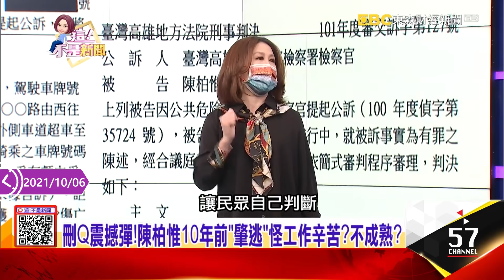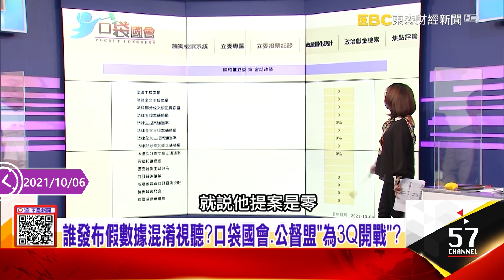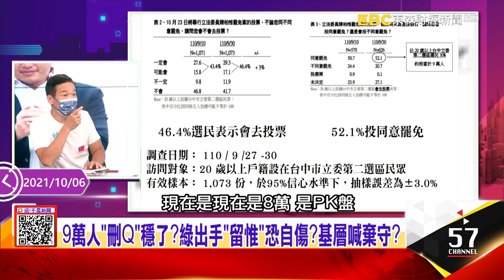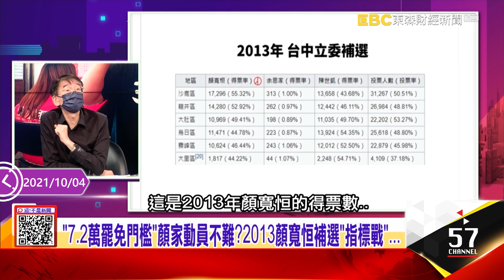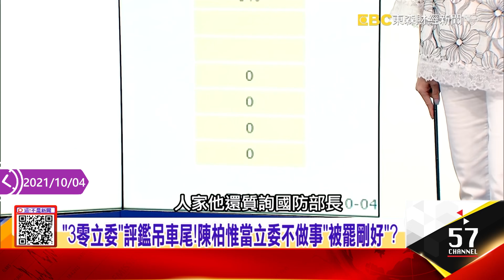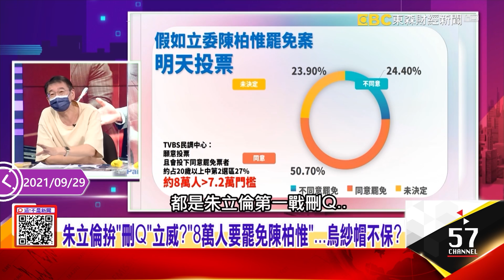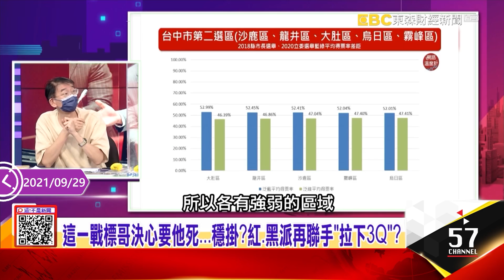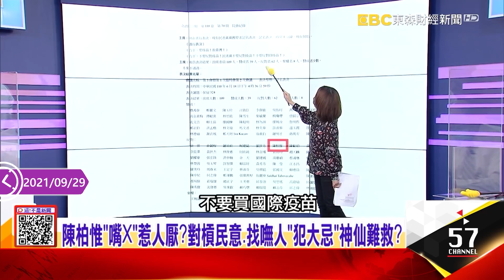不妙了…陳柏惟10年前「肇逃」回應避重就輕？9萬人搶著「刪Q行動」？-【阿娟周末不打烊】獨播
刪Q震撼彈！陳柏惟10年前「肇逃」怪工作辛苦？不成熟？
回應避重就輕？3Q肇逃「教歹囡仔大細」該辭職下台？
「消費母語」幫刪Q添柴火？陳柏惟質詢改口「國語」…
誰發布假數據混淆視聽？口袋國會、公督盟「為3Q開戰」？
罷免門檻已過？陳柏惟、民進黨全都慌了？打烏賊戰？
9萬人「刪Q」穩了？綠出手「留惟」恐自傷？基層喊棄守？
「賭盤」催投票率？陳柏惟不妙了…最新民調9萬人搶著刪Q
「刪Q行動」升級藍綠對決！新系「政治孔明」利錦祥出手有用？
「7.2萬罷免門檻」顏家動員不難？2013顏寬恒補選「指標戰」…
「刪Q罷免」基層血流成河？綠暗地發動「里長反動員戰爭」？
「3零立委」評鑑吊車尾！陳柏惟當立委不做事「被罷剛好」？
小英之友會暗地動員？做球給3Q宣揚政績…低調裝可憐？
「海線鐵板藍」從沒贏過？新潮流「中霸天」操盤難救陳柏惟？
朱立倫拚「刪Q」立威？「8萬人要罷免陳柏惟」…烏紗帽不保？
「鐵板藍」重回顏家懷抱？民進黨不想陪葬…棄守「海線3Q」？
這一戰標哥決心要他死…穩掛？紅、黑派再聯手「拉下3Q」？
陳柏惟「質詢作秀」扯自己後腿？台中藍大於綠「刪Q」成功高？
陳柏惟「嘴X」惹人厭？對槓民意、找嘸人「犯大忌」神仙難救？